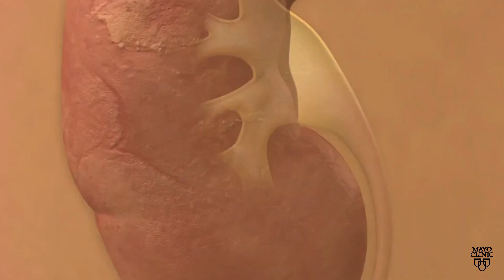Mayo Clinic Minute - Where is the kidney stone belt?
Dehydration in hot climates, combined with certain diets, are increasing risks that can result in kidney
stones. Dr. Ivan Porter II, a Mayo Clinic nephrologist, describes intense weather areas, such as the South and Southwest, as the kidney stone belt. This is where research shows kidney stones are more prevalent. For the safety of its patients, staff and visitors, Mayo Clinic has strict masking policies in place. Anyone shown without a mask was recorded prior to COVID-19 or recorded in an area not designated for patient care, where social distancing and other safety protocols were followed.